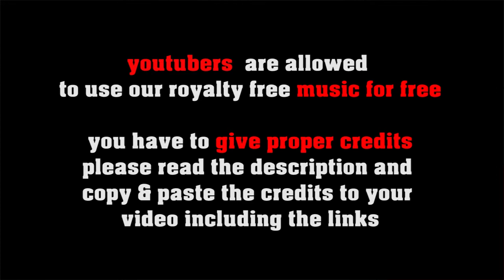Easy Living In The Good Ol' Times - royalty free Dixieland Jazz, no copyright New Orleans Jazz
FREE LICENSE (only for youtubers):
BUT you have to give credits in the video description as follows:

copy & paste
EASY LIVING IN THE GOOD OL' TIMES

5 easy steps how to put our 100% royalty free music in your video clips:
1. Choose the music you like best for your clip
2. convert the video to mp3
3. sync the mp3 to your clip
4. upload your video to your channel
5. add song title and the link to the music clip on our Freesoundmusic channel in your description.